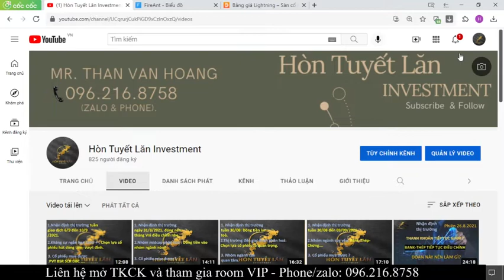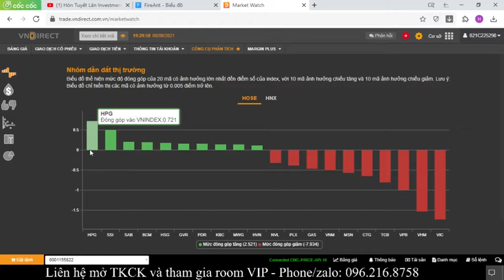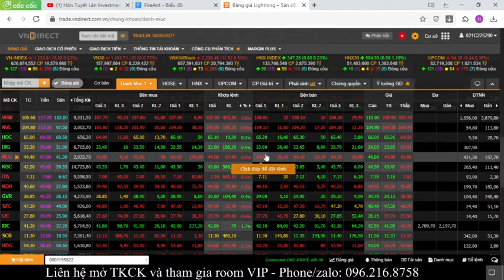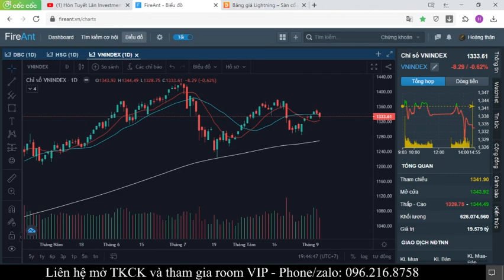NHẬN ĐỊNH THỊ TRƯỜNG PHIÊN 8/9/2021. BANK HẾT PHÉP. DÒNG TIỀN QUAY TRỞ LẠI NHÓM NÀO ?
Mở tài khoản online xác thực EKYC , Mã giới thiệu B865 ( B viêt hoa) để vào Roomvip